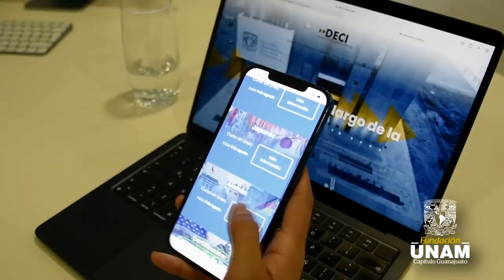En la Fundación UNAM, A.C., Hacemos posible lo imposible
Cumplimos 30 años de sumar por la Máxima Casa de Estudios. Con tu ayuda becamos a miles de universitarios que buscan cumplir sus metas a través de sus estudios profesionales. Gracias a ti, el impacto de las becas en su vida, es mayúsculo.